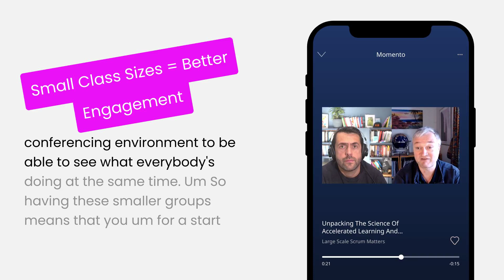Small Class Sizes = Better Engagement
Are you tired of feeling lost in a sea of non-faces because no one has their camera on during remote sessions?

Training from the Back of the Room! has some killer techniques that will level you up.

As this JP Bayley highlights in this clip from my interview with him (1st part goes live this week on the LeSS Matters Podcast), smaller groups not only foster quicker social connections but also allow for more personalized attention and engagement.

But how to get this small group to turn their cameras on? Get them to connect to each other and the topic by posing a question that everyone will know the answer to. This will help them feel like an expert and help to create a level playing field between all participants.

A stone-cold classic when teaching Training From the Back of the Room! is:

"What do you already know about how humans learn at their best?"

Do not settle for your fellow humans feeling like just another number in a virtual environment.

☑️ Small groups 🗸
☑️ Connect them to each other early 🗸
☑️ Connect them to the topic at the same time 🗸
☑️ Make everyone feel they are an expert 🗸
☑️ Get them learning from each other from the beginning. 🗸